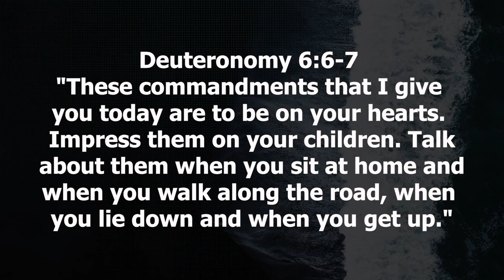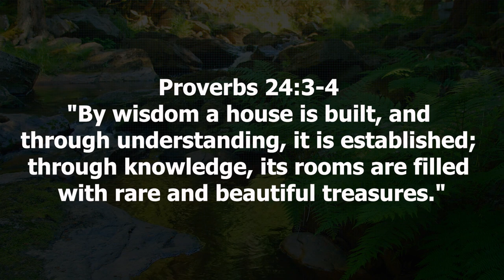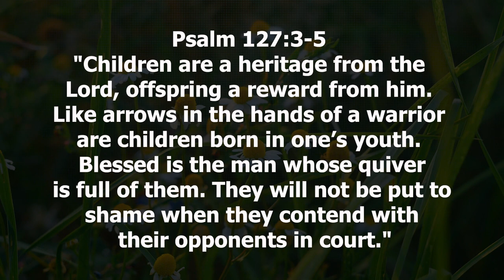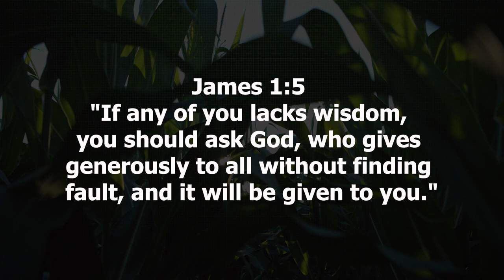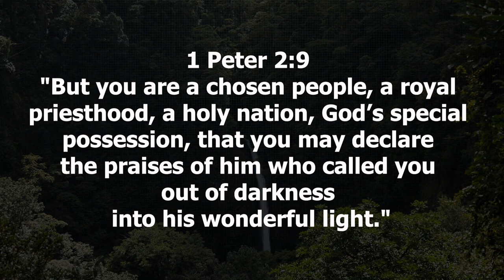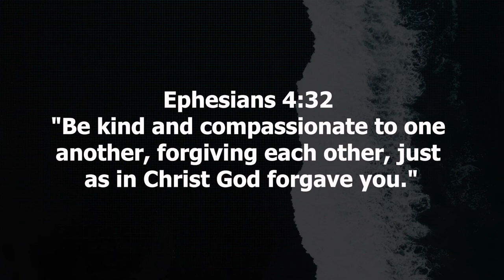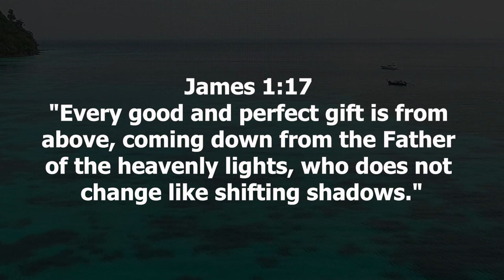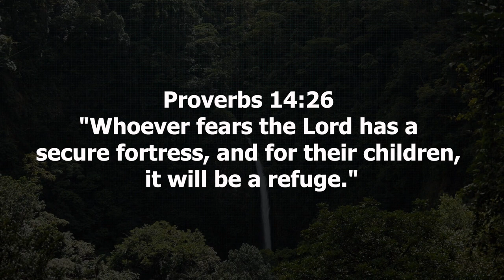Legacy Builders Navigating Generativity Through Biblical Wisdom Proverbs and Worship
Welcome to a profound exploration of "Generativity Unveiled: Biblical Insights on Leaving a Lasting Legacy." In this video, we embark on a journey through the Scriptures to unravel timeless wisdom on building a meaningful and impactful legacy.

Genesis 1:28 sets the foundation, urging us to be fruitful and multiply, while Psalm 145:4 encourages each generation to commend the works of the Lord to the next. Join us as we delve into the wealth of biblical wisdom found in Proverbs 13:22, emphasizing the importance of leaving an inheritance for future generations.

Deuteronomy 6:6-7 calls us to impress God's commandments on our children, and Psalm 71:18 inspires us to declare God's power to the next generation. In 1 Timothy 5:8, we discover the biblical mandate of providing for our own, ensuring the well-being of our families.

Exploring Psalm 78:4, we understand the significance of telling the next generation the praiseworthy deeds of the Lord. Proverbs 22:6 provides timeless guidance on training up a child in the way they should go, and Proverbs 16:3 encourages us to commit our plans to the Lord for generational success.

Psalm 90:12 prompts reflection on the brevity of life, encouraging us to use our time wisely. 2 Timothy 2:2 emphasizes the importance of passing down teachings to faithful individuals who will, in turn, teach others.

Matthew 5:16 reminds us to let our light shine before others, and Isaiah 54:13 assures that our children will be taught by the Lord. Proverbs 20:7 highlights the righteous walking in integrity, leaving a lasting impact on future generations.

Titus 2:7-8 calls for setting an example of good works and sound speech, and Deuteronomy 4:9 instructs us to teach our children and their children after them. Ephesians 6:4 provides guidance on nurturing children in the instruction of the Lord, and Colossians 3:23-24 encourages us to work heartily for the Lord, knowing that from Him we will receive the inheritance as our reward.

May your legacy be filled with purpose, impact, and the blessings of generational prosperity.